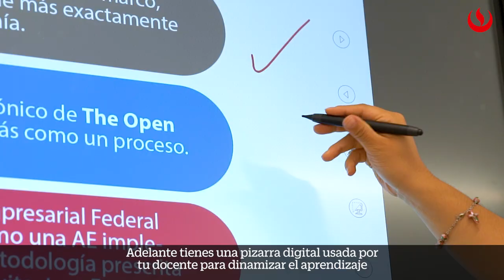Recomendaciones para tus clases en un aula HyFlex